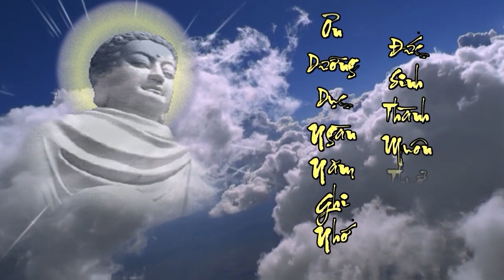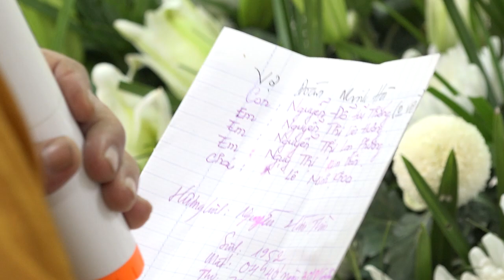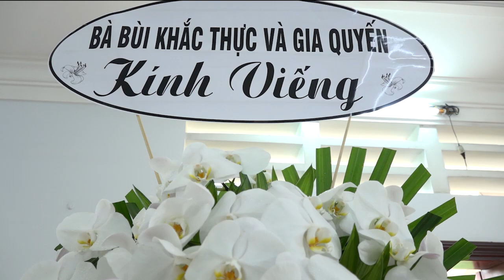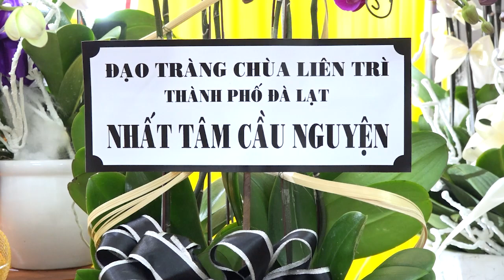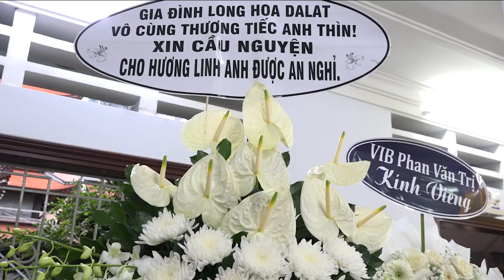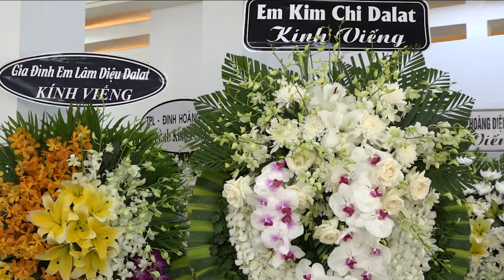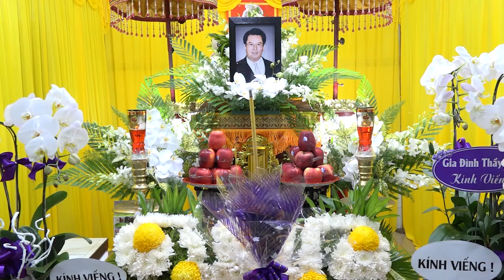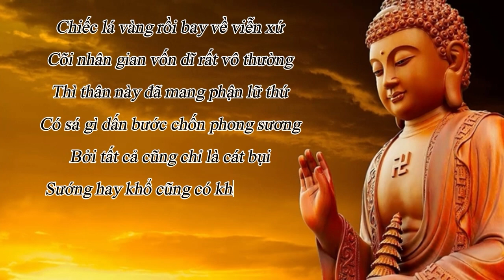LE TANG ONG ONG NGUYEN HUU THIN